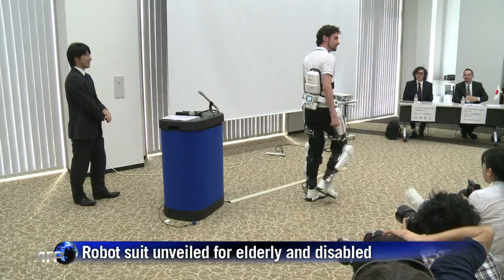A Japanese Ironman-like robot-suit to help elderly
A Japanese tech company showcases the latest model of its Ironman-like robot-suit they say will soon be deployed in medical facilities for care of the elderly. Duration: 01:12.